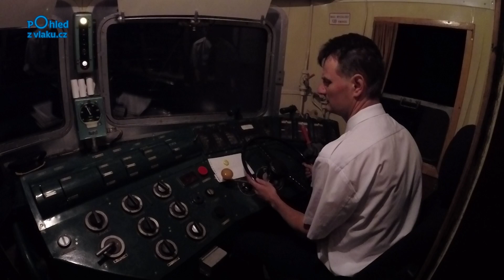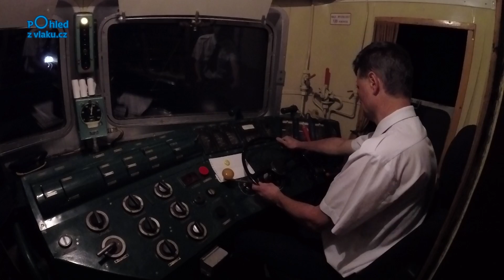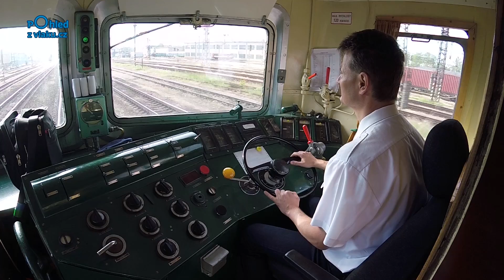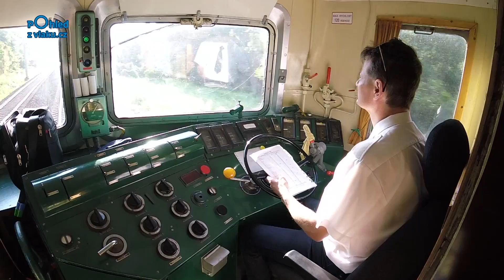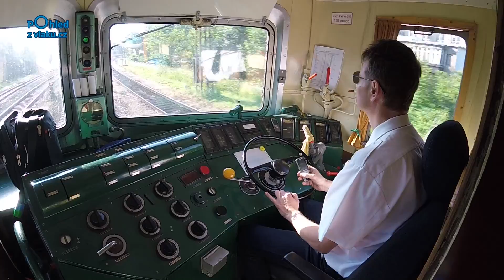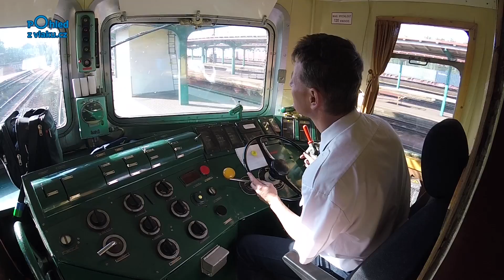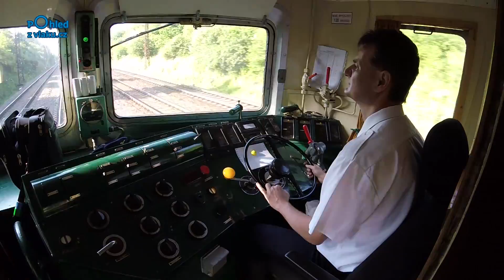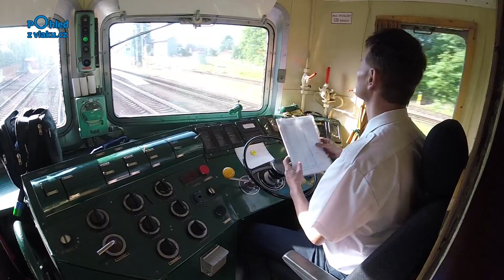Praha hl.n. - Třebovice v Čechách / BOČNÍ POHLED NA PRÁCI STROJVEDOUCÍHO/ HD KVALITA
Na vlakovou soupravu byly instalovány ještě další kamery, doporučujeme se podívat na portál kde uvidíte další záběry na tuto krásnou trať. A to na práci strojvedoucího, pohled na trať z čela soupravy a z konce soupravy. V tomto konkrétním zařazeném videu máte možnost podívat se na práci strojvedoucího.

Vlak: Retro Ostravan
Vozidlo: lokomotiva řady 140
Délka tratě: 170 km
Max. rychlost lokomotivy: 120 km/h
Délka záznamu: 1:46:00